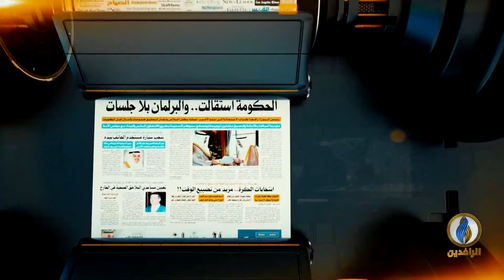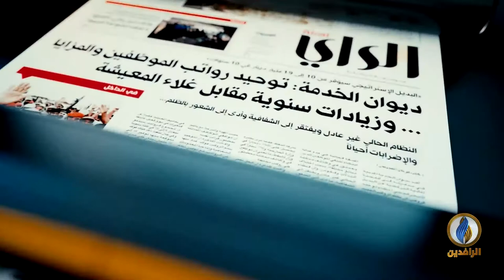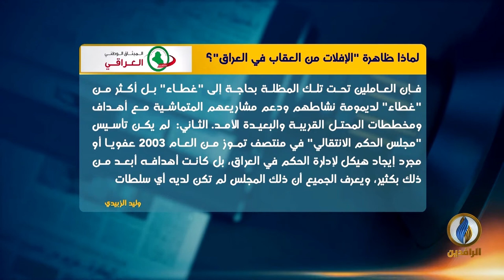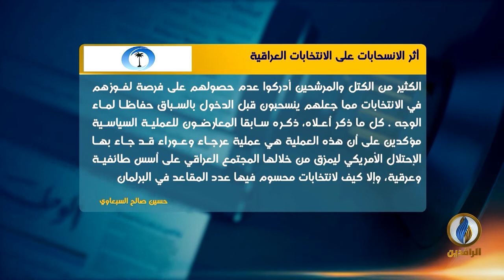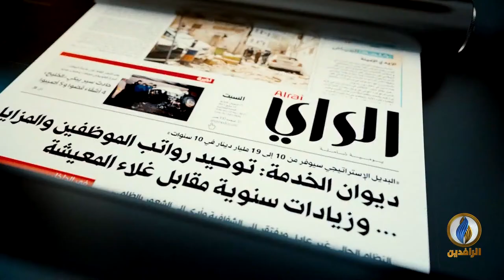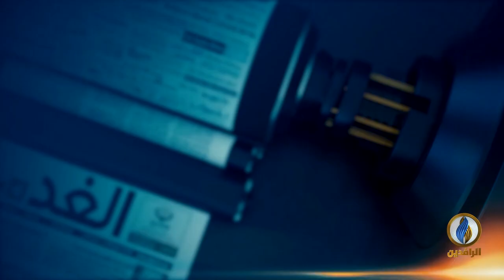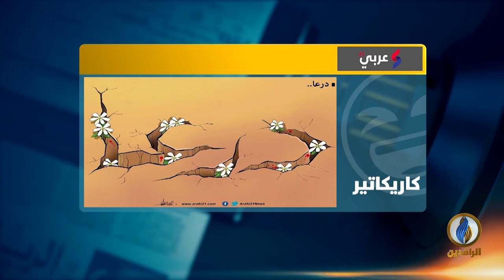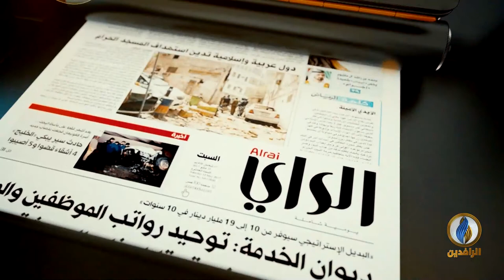صدى_الأقلام | 4 - 8 - 2021